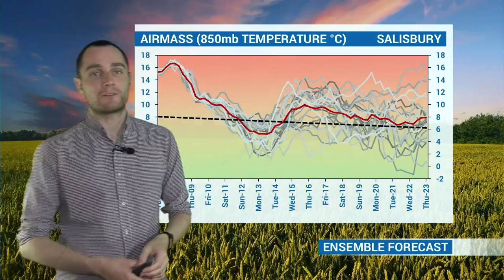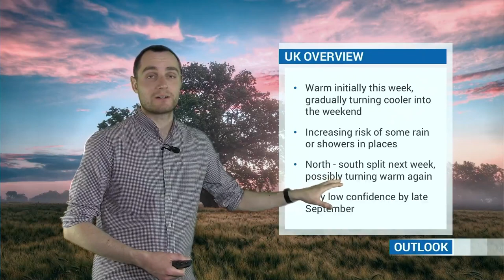September heatwave and tropical troublemakers | WQ Farming Forecast 7th September 2021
After the recent warmth, it's likely to turn more unsettled through the remainder of the week. Hurricane Larry may have an indirect influence on the UK weather into next week, as Meteorologist Dan Holley explains...

00:28 Short-range forecast
02:09 Hurricane Larry and the Jet Stream
03:07 Weekend forecast
03:53 Next week forecast
05:55 Airmass outlook
06:59 Speak directly to a Weatherquest meteorologist
07:26 Longer-range outlook
09:39 UK Summary